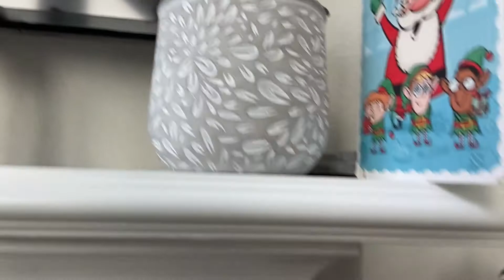HOUSEPLANT TOUR 2022 | My First Houseplants Experience & How to Get Rid of Fungus Gnats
Hey everyone! Today I am walking you around my house and sharing my experience with my first houseplants!
Listed:
Snake Plant
Calathea
Umbrella Tree
Ponytail Palm
Majesty Palm
Monstera

Hi! I'm Sami, happy wife to my high school sweetheart Johnny & proud mommy to our beautiful little girls, Olivia (age 6) and Stella (2). We live in Austin, Texas.
Here you will find fitness & Peloton videos, planner & productivity video, recipes, DIYs, grocery hauls, meal plans, and home related videos. Thanks for visiting my corner of the web.